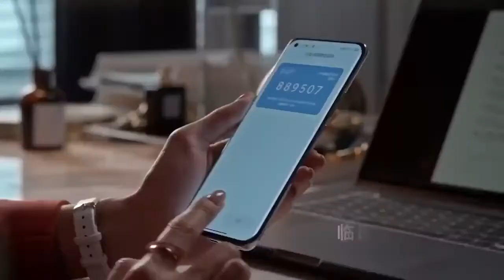Xiaomi Mi Smart Door Lock 1S